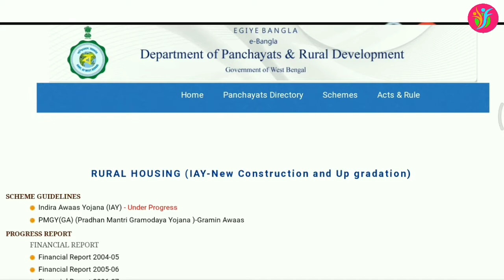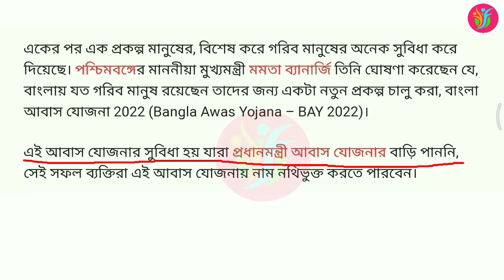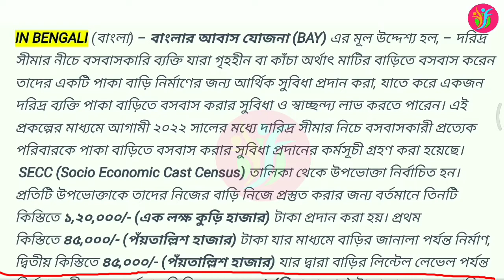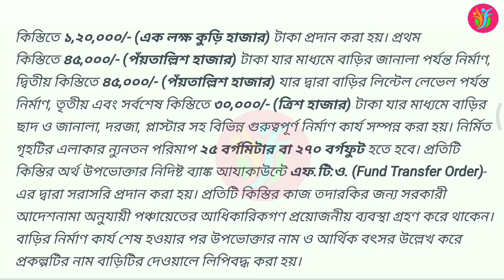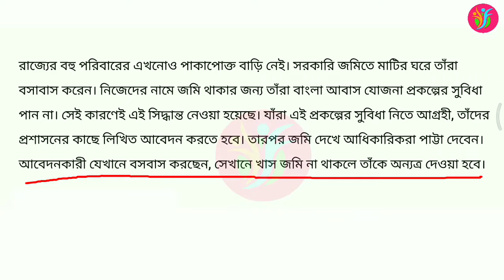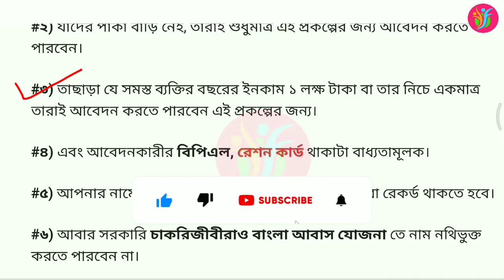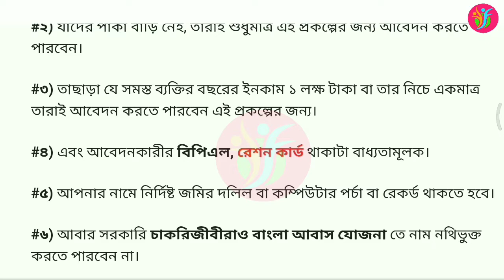(খুশির খবর) এবার সবাই পাবে বাংলা আবাস যোজনার পাকা বাড়ি || ঘোষণা করলো মমতা বন্দ্যোপাধ্যায়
how to apply bangla awas yojana
wb government new scheme
how to apply Pradhan Mantri Awas Yojana
how to apply Banglar bari pokalpa
how to apply Indira Gandhi Aawas Yojana
how to apply Pradhan Mantri Awas Yojana Gramin
how to apply Pradhan Mantri Awas Yojana urban
banglar bari pokalpa ki vabe abadan korbo
Momotar notun pokolpo
banglar bari prakalpa 2022
বাংলার বাড়ি প্রকল্প